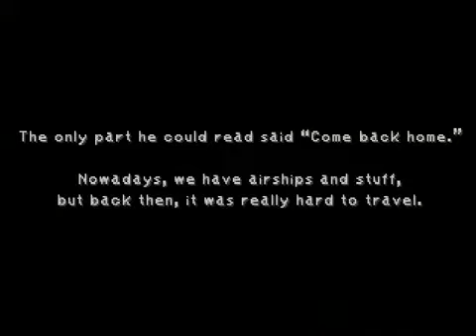Let's Play Final Fantasy 9: Part 102